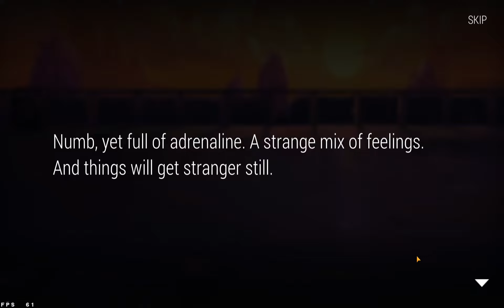Sonny Remake Walkthrough part 1